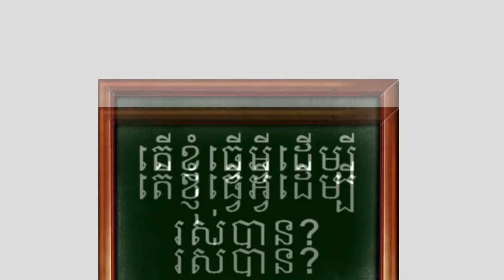3 Riddle will help you one day - ល្បងប្រាជ្ញាថ្មីបីអាចជួយអ្នកថ្ងៃក្រោយ - Khmer Riddle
មកល្បងប្រាជ្ញា ដែលអាចជួយអ្នកនៅថ្ងៃក្រោយបានងាយៗ